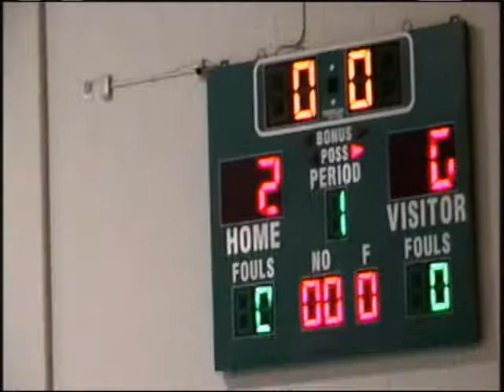State Duals - New Bern.wmv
BamBam vs State Duels - New Bern